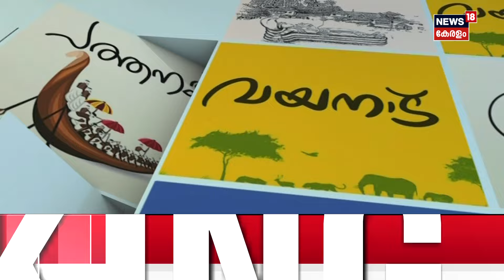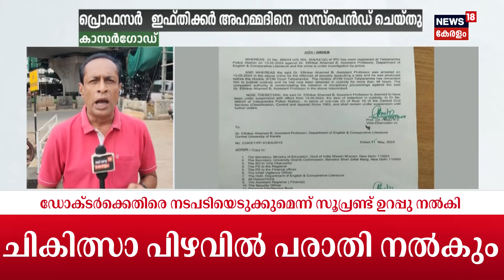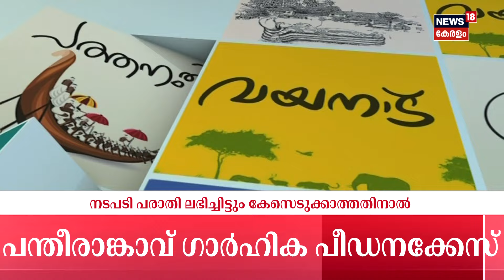Fort Kochi Murder Case | ഫോർട്ട് കൊച്ചിയെ നടുക്കി യുവാവിനെ കുത്തിക്കൊന്നു | Crime News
Fort Kochi Murder Case : ഫോർട്ട് കൊച്ചിയെ നടുക്കി യുവാവിനെ കുത്തിക്കൊന്നു ; കൊലയാളി അലൻ നിരവധി കേസുകളിൽ പ്രതി. പ്രതിക്കായി പൊലീസ് തെരച്ചിൽ തുടരുന്നു. കൊലയ്ക്കു കാരണം മുൻ വൈരാഗ്യമെന്ന് പൊലീസ്.

A young man was stabbed to death after shaking Fort kochi. Allen, the killer, is charged with multiple counts. Police are still searching for the suspect. The police said that the reason for the murder was previous enmity.